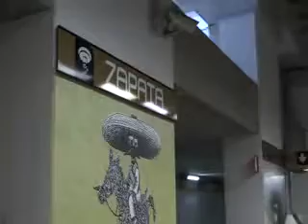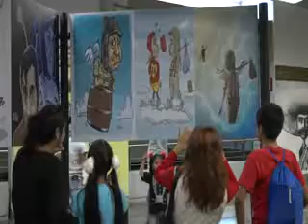Con exposición en el metro recuerdan a "Chespirito"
En la línea doce de la red del metro de la Ciudad de México, los usuarios pueden disfrutar de una serie de ilustraciones que recuerdan a los distintos personajes del célebre comediante mexicano Roberto Gómez Bolaños, "Chespirito".